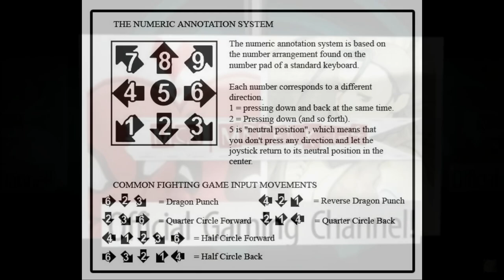[Terrordrome: Reign of The Legends] pecks Combo Guide of Sasquatch [PC]